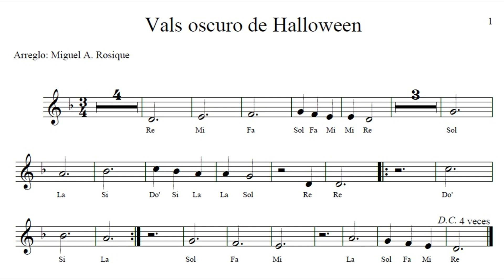Vals oscuro de Halloween (4 veces). Aviva Pastoral y Nathan Larson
Para flautistas atrevidos